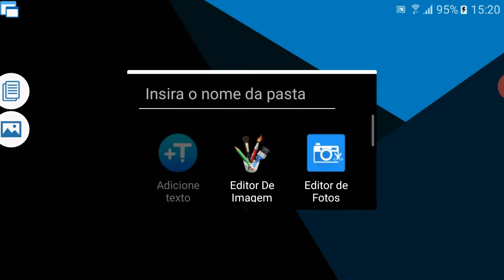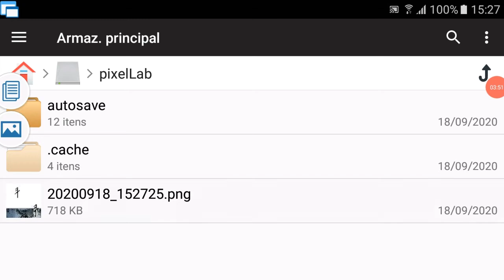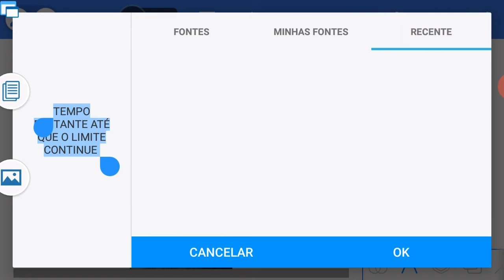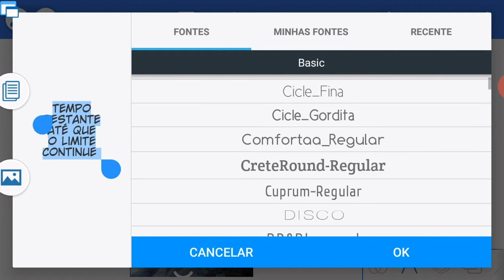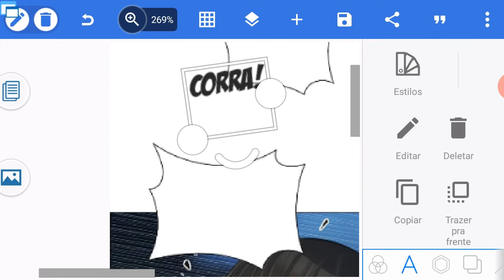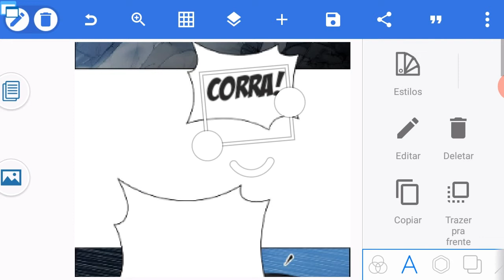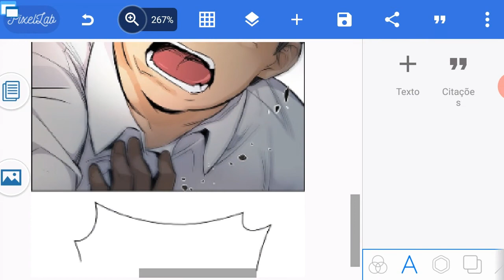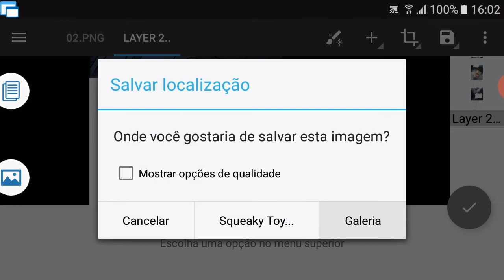Como traduzir/editar mangás pelo celular Android, PixelLab